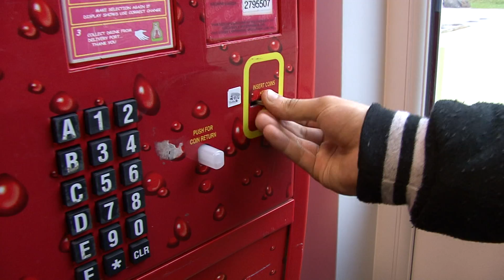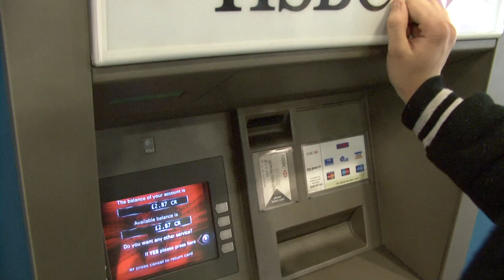A Not So Perfect Day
Tennis ball to the head.

All rights to the music goes out to the owners of the music.